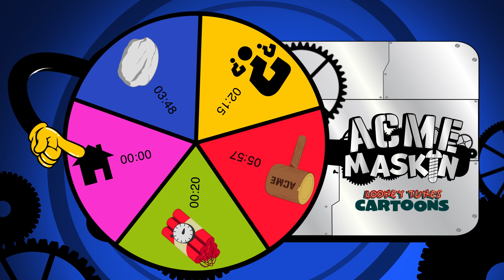Morsomme øyeblikk | Looney Tunes Cartoons | Boomerang Norge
0:00 Hopp til ditt valgte verktøy
0:20 Dynamitt
2:15 Mystisk verktøy
3:48 Steiner
5:57 Hammer

▶▶ Finn Boomerang på tv-en din:
GET
VIASAT
ALTIBOX
CANAL DIGITAL
NEXTGENTEL

Kom og opplev den offisielle Boomerang YouTube-kanalen for moro skyld med morsomme nye videoer for hele familien fra din favoritt Boomerang show! Se spillklipp, Rampestreker og noen av de morsomste øyeblikkene fra Tom og Jerry Show, Du er kul, Scooby-Doo! Bugs, Looney Tunes Show, Inspektor Gadget, Mr Bean og mange flere.